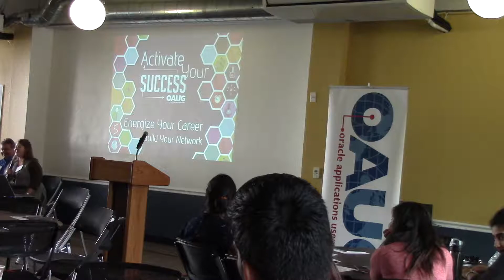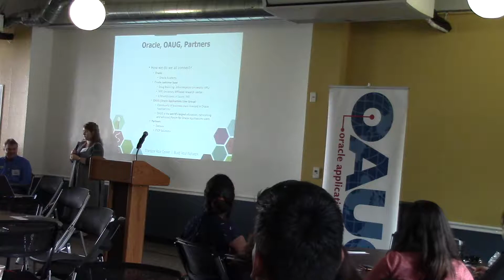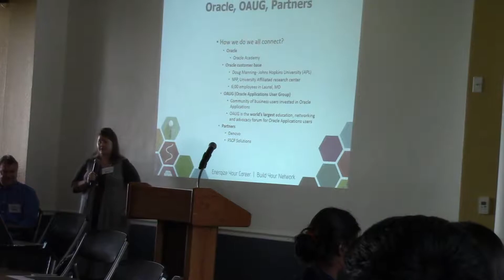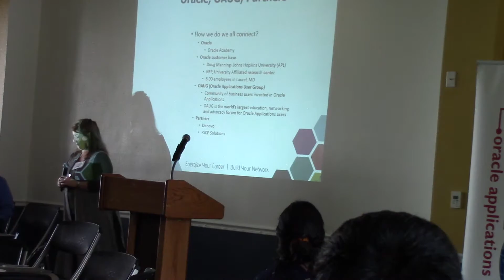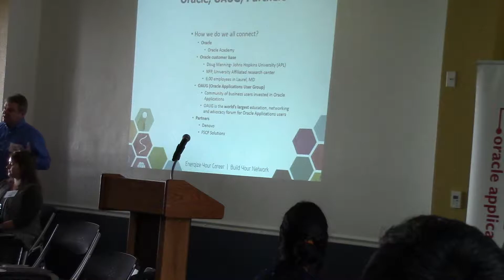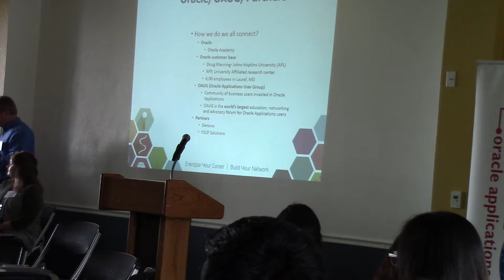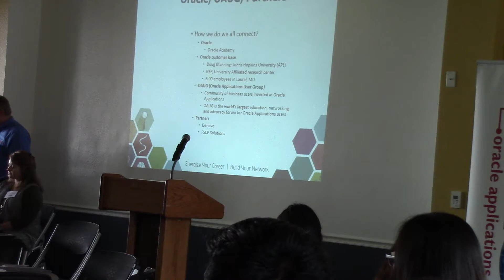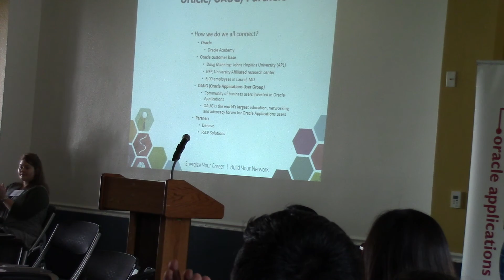CSU East Bay Business Analytics Club & OAUG Group - Part 1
CSU East Bay flagship program Business Analytics and Cal State East Bay Analytics Club has invited Oracle User Group to give our Students insights on latest trends and technologies in the data analytics industry.